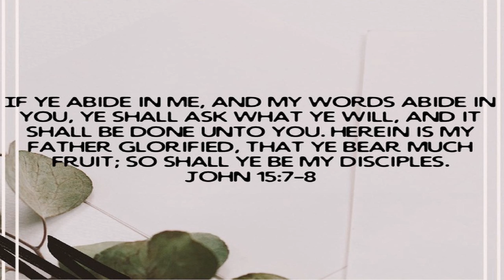Let Jesus’ Words Abide In You https-//the-prodigalson.com theprodigalson/noreligion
May 8 2019 Wednesday

 Let Jesus’ Words Abide In You

 John 15:7-8  You will be Jesus’ Disciples when God’s Word Is Abiding in you…

 Acts 10:34  What God did for me He Will Do For You…

 iOS App

 Android App